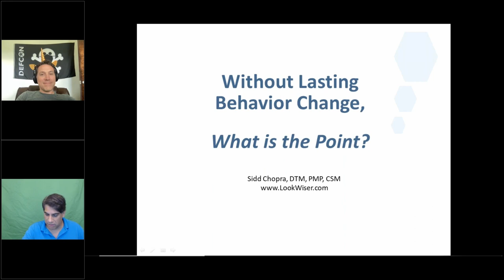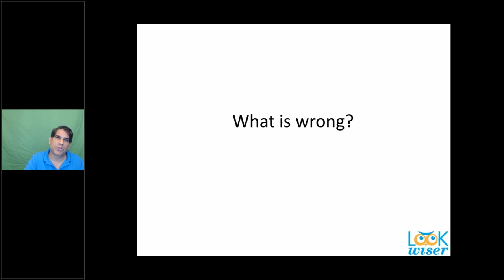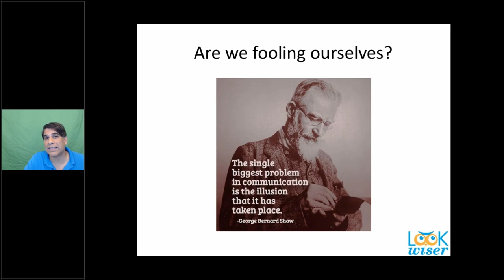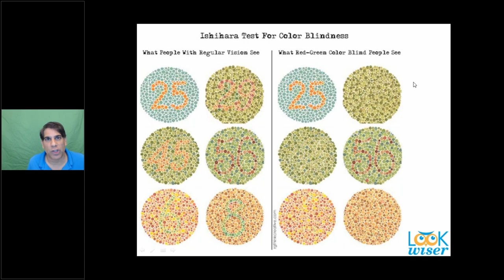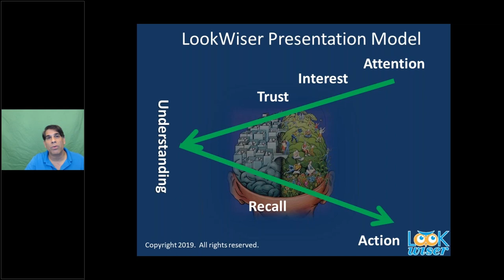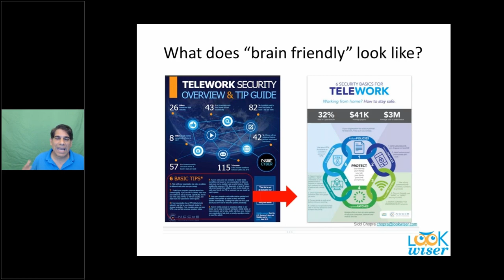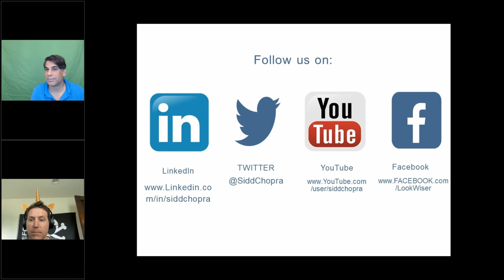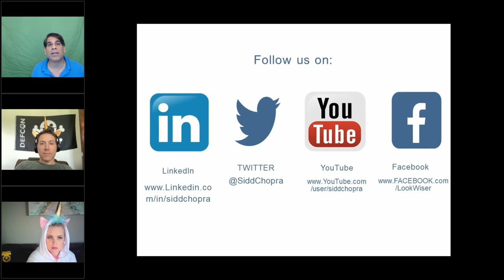Cybersecurity Education Without Behavior Change, What Is The Point? - Sidd Chopra [GRIMMCon 0x5]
Thought leaders and cybersecurity experts have tried for decades to combat cybercriminals.  While they know how we need to act in cyberspace, they lack the communication training necessary to permanently change the cyber hygiene of the workforce. Unfortunately, very few of the cybersecurity experts and thought leaders have any substantial professional-level training in communication, presentations, behavior change, or memory. We cannot lecture the public, we will just be tuned out. For us to have a lasting change in the behavior of the public, we have to do something profoundly different.